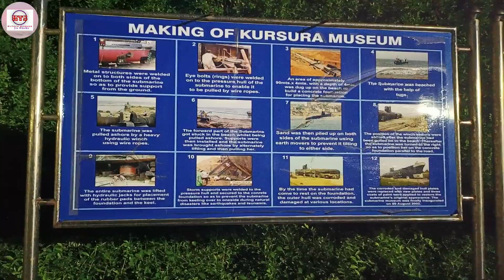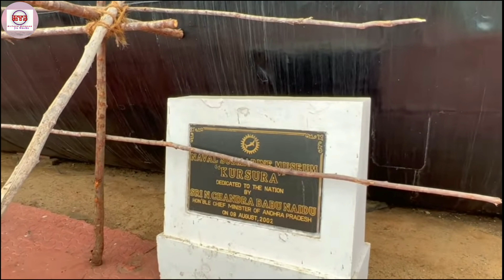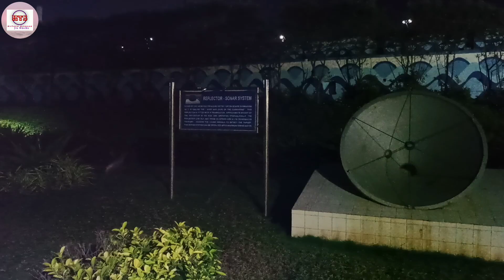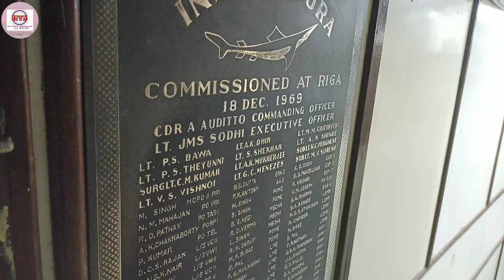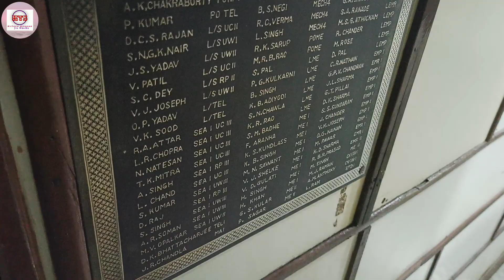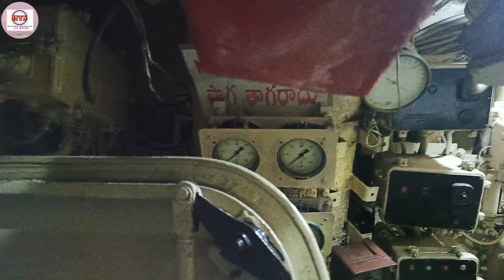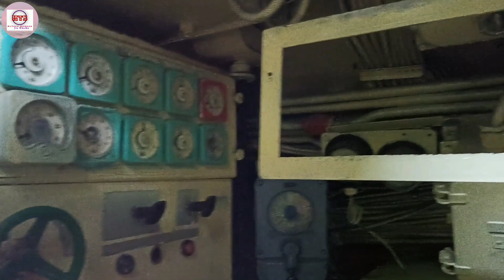INS Kursura Submarine museum Vizag | Only Real Submarine Museum In India | Inside & Outside view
About this video : Kursura Submarine Museum Vizag.

Your quires :
vizag day tour
ap tourism vizag to araku train
vizag to lambasingi tour packages
one day vizag trip
visakhapatnam city tour
vizag hotels near rk beach
vizag hotels near beach
bay view hotel vizag
hotel rio beach vizag
vizag
hotel in vizag near rk beach
vizag sea beach
hotels in vizag
rk beach
visakhapatnam hotels near ramkrishna beach
vizag hotel near rk beach
best hotel in vizag
vizag hotel

About this channel :
Dosto is channel par aapko Direct Selling and Network Marketing ke bare me puri jankari milegi. Motivational speech poem and direction sahi tarike dia jayega. Nayi nayi bahut sare jankari aapko milte rahegi. Ayurvedic product use karke wellness health ka bare me bataya jayega.